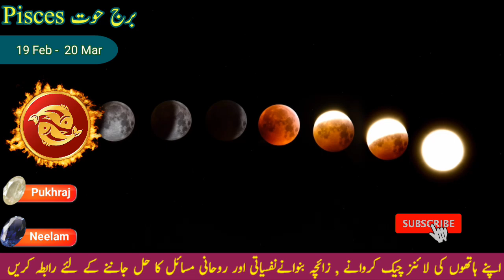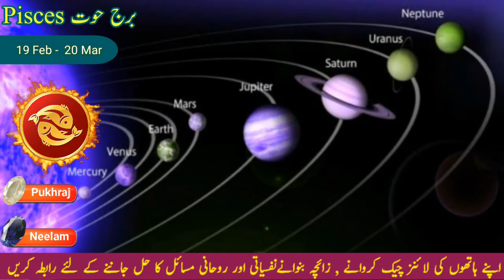6 important Predictions for Pisces 2023 | Pisces Yearly horoscope 2023 | Meen rashi 2023 | Astrology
6 important Predictions for Pisces 2023 | Pisces Yearly horoscope 2023 | Meen rashi 2023 | Astrology
Astrology is a field that involves the forecasting of earthly and human events through interpretation of planets, fixed stars, the Sun and Moon. In this video we will tell about the 6 important predictions for Pisces 2023 or Meen rashi 2023 in Urdu Hindi. We tell you the important predictions for Pisces yearly 2023 horoscope predictions about Pisces 2023 career, Pisces 2023 love horoscope, Pisces 2023 horoscope money, Pisces marriage and relationship horoscope 2023 and Pisces 2023 horoscope finance. These important 6 prediction will cover almost all areas of your life according Pisces 2023 astrology horoscope or Meen rashi 2023 horoscope in Urdu Hindi. For Pisces year 2023 is going to be a mix year of positive and some negative events in their life. We will discuss Pisces zodiac sign according the astrology by date of birth. And the most important update for our viewers that now we are starting Monthly horoscope of December 2022 or December 2022 kaisa raega for all zodiac signs. Ver soon you will see the December 2022 monthly horoscope videos from Aries to Pisces. So you can now also get updates about monthly horoscope regularly.

Leo 2023 horoscope in Urdu Hindi | Saal 2023 kaisa rahega | Singh rashi 2023 | Leo 2023 Astrology